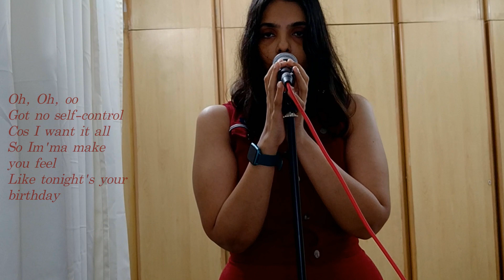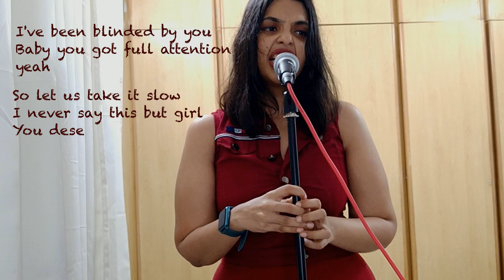TEN (텐) – Birthday - Cover (Live + Harmonies)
What a fun song! Quite challenging! Loved it! :)